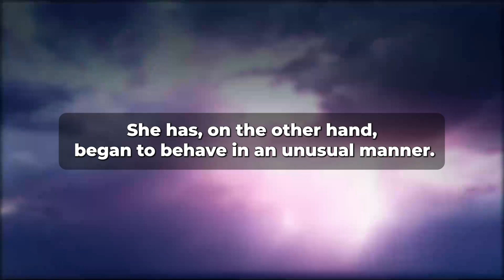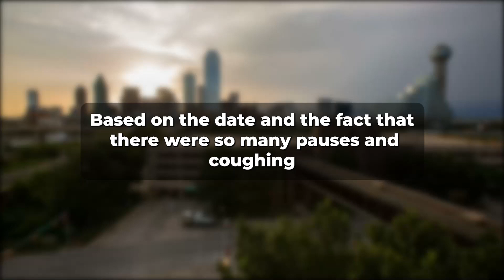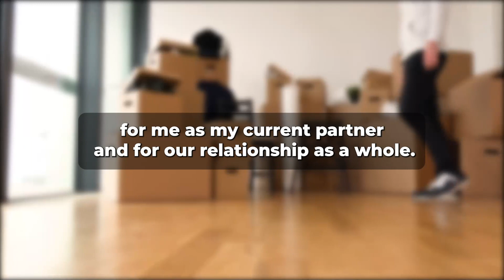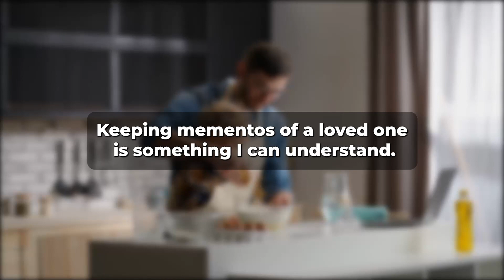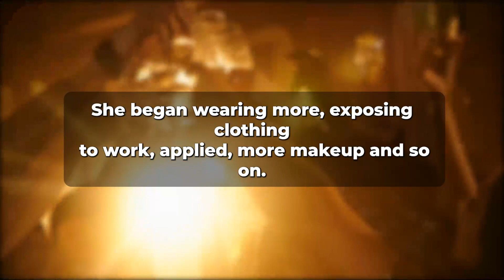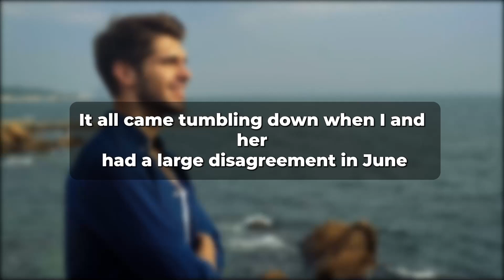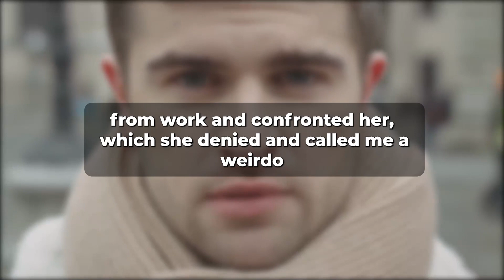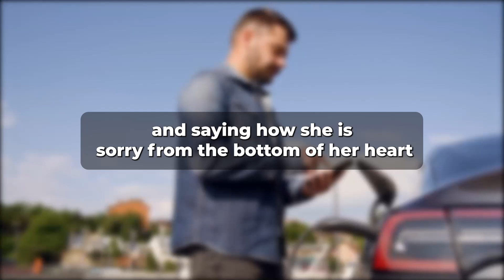It was discovered that her fiancée watched Adult videos of her and her late husband(Reddit Cheating)